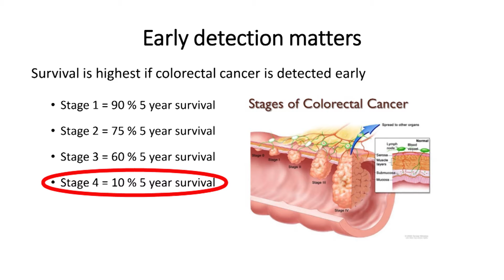What symptoms should I look for, and why should I get screened for colorectal cancer?